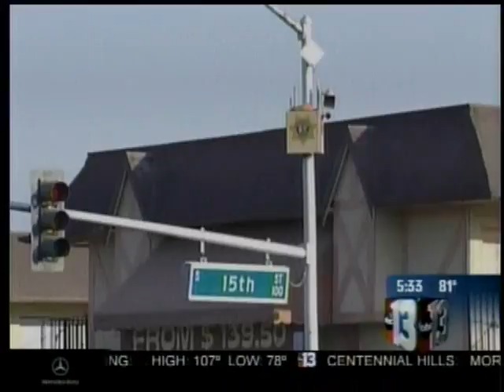Eagel Armor Las Vegas PD.mp4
Montel Technologies Eagle Armor System was 1 of 3 systems chosen in the United States by the Las Vegas Metro PD to patrol its highest crime intersection in Las Vegas.  Eagle Armor Surveillance was mounted on a city stop light pole at Freemont and 15th St and the video was patrolled at a police substation a mile away. With this particular system over 50 arrests were made the first week. Montel Tech's system was designed to allow light duty officers to assist patrol officers by dispatching officers as crimes were happening.

The system was a complete success and allowed officers to make several arrests in a more efficient and cost affective way by utilizing Technology. It also created a new position for light duty officers.